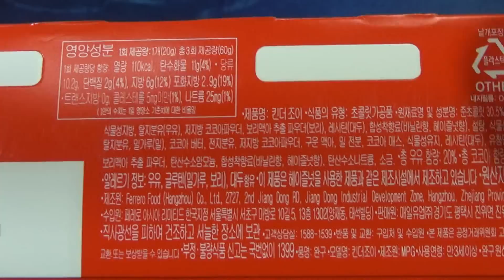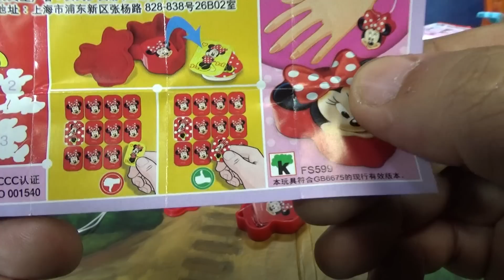킨더조이 디즈니 미니마우스 여아용 장난감 식품완구 식완 구입 개봉기 리뷰 Kinder Joy disney mini mouse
대형마트에서 3천원대의 가격에 구입한 제품인데, 3개중에 하나만 디즈니 미키마우스의 여자친구인 미니마우스의 장난감 제품이 들어있는 제품으로 초콜릿 과자도 같이 들어있는데, 당류 설탕이 제품의 반으로 일인 권장량의 반정도라서 많이는 드시지 않으시길 바라겠습니다.

저는 레고 스피도즈, 에어짓주 같은 장난감, 유니콘 인형, 미니마우스의 카드와 보관함이 들어있네요~